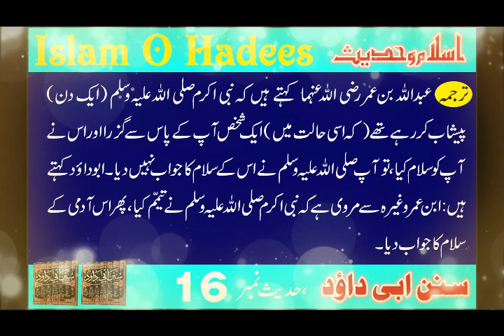Peshab karte waqt salam ka jawab? - Islam O Hadees - Islamic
We believe that sharing the words of our beloved Prophet Muhammad (PBUH) through his hadiths, as well as the verses from the holy Quran in Urdu translation, can help guide us towards a better understanding of faith, morality, and spirituality.Through our carefully curated content, we aim to create an accessible platform for individuals from all walks of life to learn about Islam. Whether you're a beginner or have been practicing for years, we welcome everyone with open arms to join us on this journey towards enlightenment.Our channel covers various topics such as daily Islamic reminders, stories from the life of Prophet Muhammad (PBUH), lessons from Quran surahs, and much more.

We also feature guest speakers who share their insights and experiences on different aspects of Islam.At "Islam O Hadees," we strongly believe in promoting peace and unity among all religions by showcasing the true essence of Islam. We hope that through our content, we can break stereotypes and foster harmony within our diverse global community.We are committed to producing high-quality videos with informative and educational content that will benefit our viewers in their spiritual journey.

Thank you for choosing "Islam O Hadees" as your source for authentic information on Prophet Hadees and Quran Surah in Urdu translation. Together, let's spread love, kindness, and knowledge through the beautiful teachings of Islam.